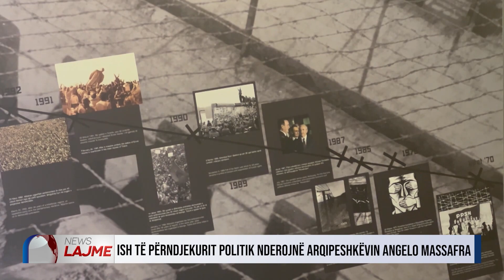ish të përndjekurit politik nderojnë Arqipeshkëvin Angelo Massafren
👉🏼 KLIKONI NE IKONEN E ZILES 🔔 QE TE MOS HUMBISNI ASNJE VIDEO

⛔️KUJDES :Të gjitha drejtat Video & Audio janë të rezervuara nga Televizioni Kopliku
Copying, re-uploading and illegally distributing this copyrighted work is strictly prohibited! Të gjithë shkelësit e të drejtave do të ndiqen  penalisht sipas dispozitave ligjore në fuqi